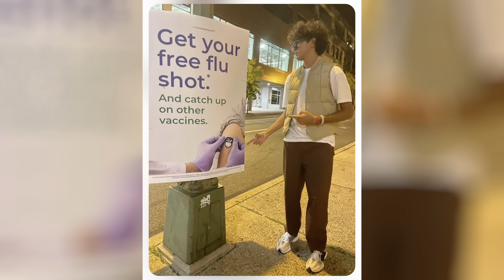Roasting Our Subscribers' Outfits #2